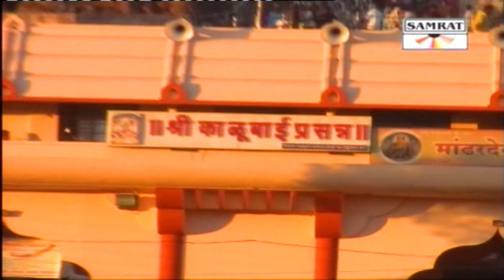उघड दार काळूबाई - देवीची गाणी | Kalubaichi Gani | Kalubai Songs | Devi Songs Marathi | Devichi Gani